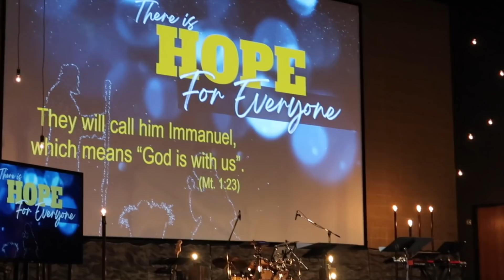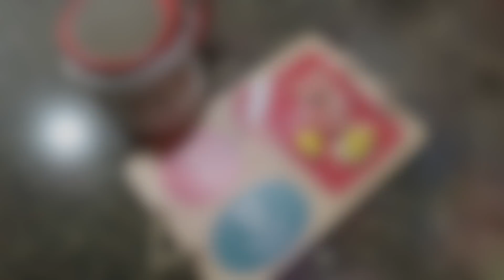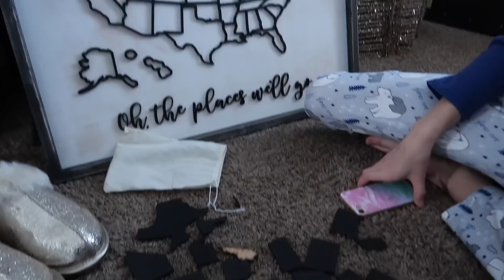CHRISTMAS SPECIAL 2021! | VLOGMAS CHRISTMAS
CHRISTMAS SPECIAL 2021, VLOGMAS 2021, OPENING CHRISTMAS GIFTS

Merry Christmas!  In today's video, I'm sharing 2 Christmas celebrations with you!  Thank you for following us along this holiday season - we are so thankful for you.  Happy New Year!

Hi!  I’m Crystal, a mom to 4 kids (including 5 year old twins).  I love to shop, share home decor & DIY home projects, mom life, and more!  We live in a fixer upper in the Midwest and enjoy sharing parts of our life with you!  Thanks so much for being a part my channel.  💜